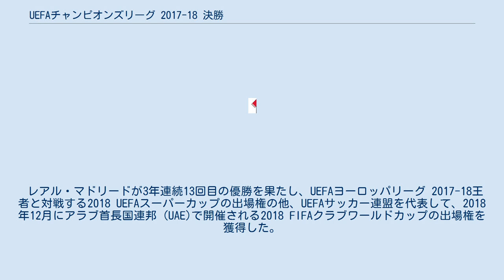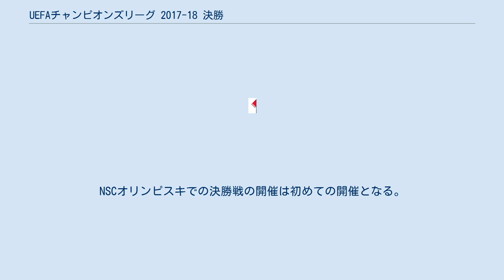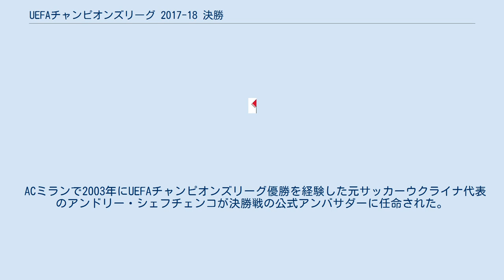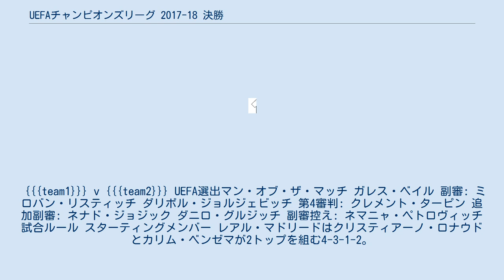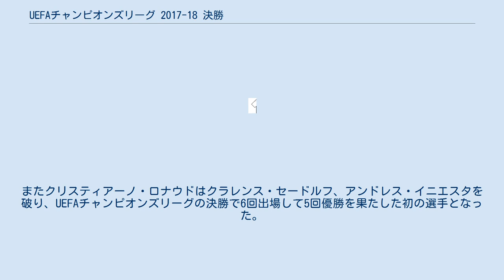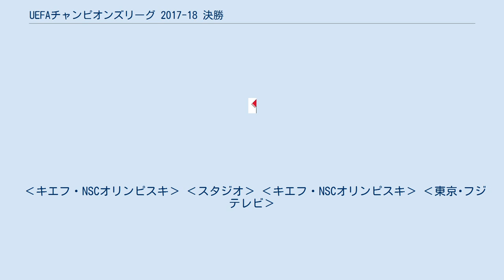UEFAチャンピオンズリーグ 2017-18 決勝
ジネディーヌ・ジダン
UEFAチャンピオンズリーグ 2017-18 」 UEFAチャンピオンズリーグ 2017-18 決勝 UEFAチャンピオンズリーグ2017-18 決勝（UEFAチャンピオンズリーグ2017-18 けっしょう、英語: UEFA Champions League 2017-18 Final）は、欧州サッカー連盟 (UEFA)により開催されるUEFAチャンピオンズリーグ 2017-18の決勝戦であり、26回目のUEFAチャンピオンズリーグの決勝戦である (UEFAチャンピオンズカップ時代を含めると63回目)。
試合は2018年5月26日土曜日にキエフのNSCオリンピスキで開催された。
 レアル・マドリードが3年連続13回目の優勝を果たし、UEFAヨーロッパリーグ 2017-18王者と対戦する2018 UEFAスーパーカップの出場権の他、UEFAサッカー連盟を代表して、2018年12月にアラブ首長国連邦 (UAE)で開催される2018 FIFAクラブワールドカップの出場権を獲得した。
 2016年9月15日にギリシャのアテネで開催されたUEFA理事会で、NSCオリンピスキが決勝戦の会場に決定された。
NSCオリンピスキでの決勝戦の開催は初めての開催となる。
また、ウクライナでの決勝開催も初である。
 このスタジアムは、1923年に会場。
1969年からサッカーソビエト代表のホームスタジアムとして使用され、1994年からサッカーウクライナ代表、2011年からはディナモ・キエフがホームスタジアムとして使用。
2012年に開催された、EURO 2012では、決勝戦も行われた実績を持つ。
UEFA主催大会では7万50人が収容可能。
 ACミランで2003年にUEFAチャンピオンズリーグ優勝を経験した元サッカーウクライナ代表のアンドリー・シェフチェンコが決勝戦の公式アンバサダーに任命された。
 全63,000枚のチケットのうち、40,700枚がファン・一般に対して販売される。
決勝に進んだ2チームのファンにそれぞれ17,000枚ずつ割り当てられ、残りの6,700枚が一般の観客を対象に販売される。
この一般チケットが2018年3月15日から3月22日まで販売された。
チケットの販売価格は以下のとおり。
なお、残りのチケットは地元の組織委員会、UEFA、各国サッカー協会、スポンサー、放送業者等に割り当てられる。
 註: 以下のすべての結果は、決勝戦進出2クラブの得点を前に表示している。
 {{{team1}}} v {{{team2}}} UEFA選出マン・オブ・ザ・マッチ ガレス・ベイル 副審: ミロバン・リスティッチ ダリボル・ジョルジェビッチ 第4審判: クレメント・ターピン 追加副審: ネナド・ジョジック ダニロ・グルジッチ 副審控え: ネマニャ・ペトロヴィッチ 試合ルール スターティングメンバー レアル・マドリードはクリスティアーノ・ロナウドとカリム・ベンゼマが2トップを組む4-3-1-2。
昨シーズンの決勝と全く同じ布陣でスタートした。
リヴァプールは4-3-3のフォーメーションで、モハメド・サラー、ロベルト・フィルミーノ、サディオ・マネの強力3トップが揃い踏みするなど今シーズンのベストメンバーが揃った。
 前半 序盤は互いに探り合うような展開になるが、徐々に両チームともチャンスが生まれるようになる。
リヴァプールは7分にフィルミーノのスルーパスにマネ、8分にはペナルティーエリア内でフィルミーノの落としにトレント・アレクサンダー＝アーノルドが抜け出しかけるもどちらもGKケイロル・ナバスの対応に遭いシュートは打てず。
一方のレアルは11分にマルセロがミドルシュートを打つも枠の大きく右に外れ、15分にはロナウドがスピードに乗ってエリア内に侵入しシュートを放ったが枠の上に外れた。
リヴァプールは23分、エリア内でフィルミーノがシュートを放つもブロックされ、こぼれ玉をアーノルドがシュートするもナバスが抑えた。
 一進一退の攻防が続く中、25分にセルヒオ・ラモスと競り合ったサラーが右腕を固められたまま転倒。
受け身を取れずに左肩を負傷し、一時はプレーを続行するものの31分にアダム・ララーナとの交代を余儀なくさ...